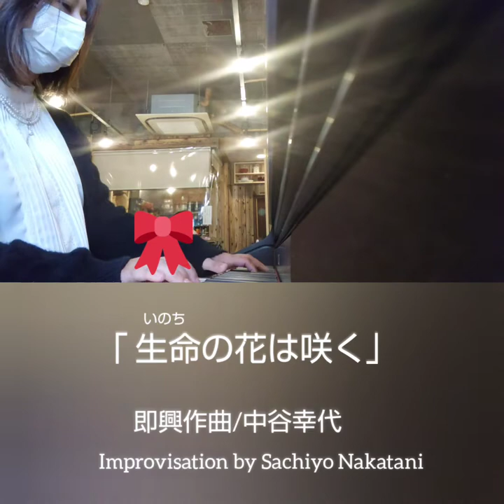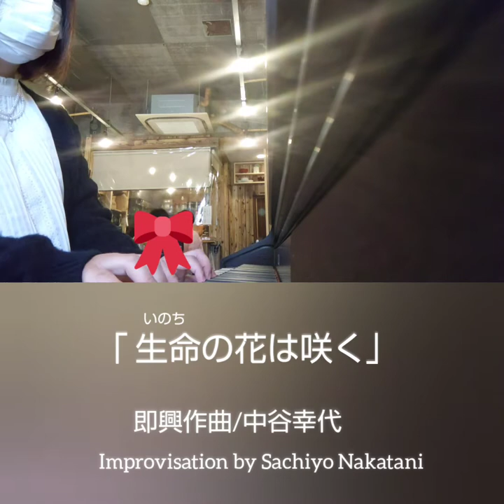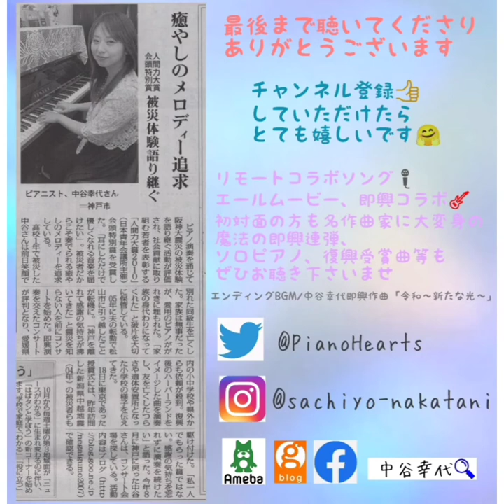即興作曲「生命の花は咲く」中谷幸代 Improvisation by Sachiyo Nakatani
素敵な出会いに感謝して
久々に人前で奏でた即興演奏。

曲のタイトルを募集したところ
皆様から16通も素晴らしいご提案をいただきました。

どれもそれぞれに良くてかなり悩みましたがやっとタイトルが決定いたしました。

「生命の花は咲く」

命名して下さったのは
Twitterからご応募下さいました
うねみじゅん様です。

みんなが自分らしく
一人ひとり生命の花が
幸せいっぱいに咲きますように🤗

ご応募くださった皆様、

近々ソロコンサートを企画中です。

また皆さんに会えますように

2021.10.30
神戸のカフェ花柚さんにて即興

◆お聴きくださりありがとうございます✨

いいねしていただけたら

🌟中谷幸代SNS

🆕突然の告知有り！?
今後のLIVE情報もこちらでチェック

◆作曲、即興連弾、コンサート、レッスンのご依頼、CD、取材等お問合わせ先はMAILまで

📺テレビ出演ニュースよりいくつかご紹介(期間限定公開)

🎹中谷幸代オリジナルピアノソロ集

🎤オリジナルソング歌や楽器、写真とのコラボ作品集

🧚打ち合わせなし！魔法の即興連弾集✨

初対面&ピアノ初心者の方も
一瞬で作曲ピアニストに大変身！
即興連弾で奏でてくれた皆さんの心のメロディ(1歳～90代)

◆ 想い ◆

小さな頃からおもちゃのピアノやキーボードで耳コピで弾き、やっとピアノを買ってもらえたのは小６の頃でした。

宝物のピアノはその４年後、
阪神淡路大震災で身代わりのように家の下敷きに。。小さな破片になり私達家族の命を助けてくれました。

心の声を失くしたように
ピアノの音を聴くだけで涙が溢れ
しばらくピアノを弾けない時期もありましたが
生きるチカラをくれたのもまた音楽でした。

賞をいただき、私がモデルの実話絵本「さっちゃんとピアノちゃん」を用いて
命の大切さを伝える講演コンサートもしています。

コロナ禍で最近はなかなかできなくなりましたが、
耳にしただけで優しい気持ちになれるような
心に寄り添う音楽作りを目指し

いじめや自殺、虐待、戦争のない
笑顔溢れる世界を作りたいと思っています。

また、即興作曲等、楽譜にとらわれない世界を発信し
即興連弾では赤ちゃんでもみんなステキな
曲になる為
実は誰もが名作曲家だっていうことも知ってもらい

あちこちで弾かれていない寂しそうなピアノをみんなで救うことも私の夢です。

生かされた命で
ピアノと共に少しでもお役に立てますように☆

🍀被災された方にも届きますように…
NHK全国ニュース(期間限定)公開中‼️

🌈ステイホームで生まれたエールムービー🌱
即興ピアノ×みんなからの写真でエールムービー「しあわせの虹.Happy rainbow」

うた 夕鈴
作詞 紺碧×ゆきか
作曲 中谷幸代
絵 イラストレーターSEIKO

🌸お家でお花見気分🌸
みんなからいただいた桜満開のエールムービー×即興演奏

🎹被災された方へ…
阪神淡路大震災復興祈願 作曲 【受賞曲】

🧚えっ初対面！？ピアノ初心者でも
即興連弾でステキな作曲ピアニストに大変身‼️

◎3歳初対面！
初めて触れたピアノ即興連弾で